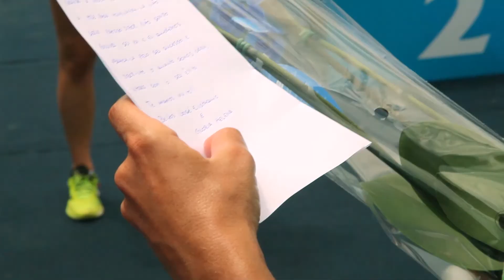RUMO AO ÁPICE Terceiro episódio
A triatleta Fernanda Keller apresenta Rumo ao Ápice, Serie produzida pelo Esporte Espetacular com Coprodução da SMFILMES .